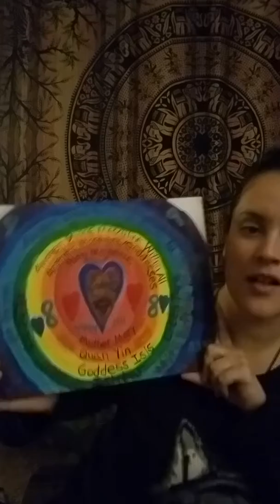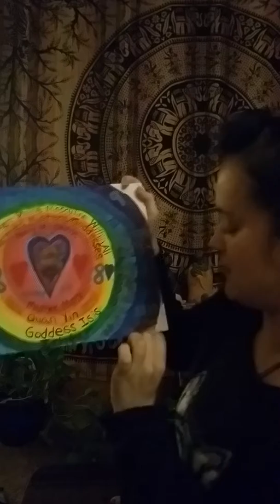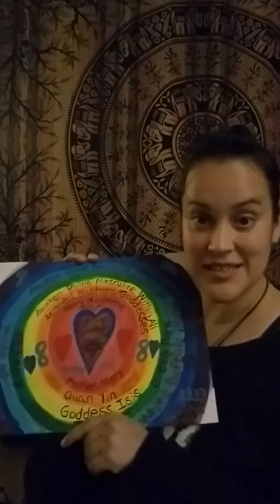Ascended Masters Mary Magdalene Painting